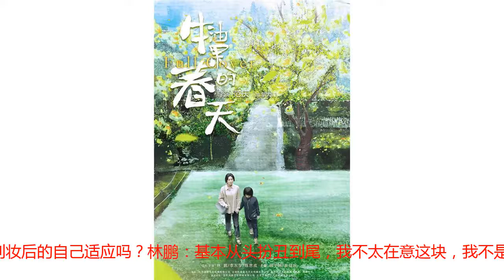一线｜专访《牛油果的春天》主演林鹏：扮丑不是坏事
腾讯《一线》报道作者：邵登采访：胡梦莹10月26日，影片《牛油果的春天》在东京国际电影节中国电影周“映画之旅”中展映，以往惯以性感打星形象示人的女演员林鹏在片中出演一名性格复杂的母亲角色，这是她首次出演文艺片。影片中，林鹏饰演的“何梅英”素面示人，作为一个特别的母亲，其骨子里既有隐忍柔弱的一面，也有着坚韧刚毅的一面，其复杂程度与林鹏此前饰演过角色不同，如何把握好“何梅英”身上多层次的性格变化，对林鹏来说是一次非常大的挑战。与电影一同亮相此次东京国际电影节中国电影周展映后，林鹏接受了《一线》的专访，她表示，尽管之前从未触碰过这类角色，但看到这个人物之后，就被这个角色吸引了。初看剧本很打怵扮上妆就有信心了腾讯《一线》：这是你第一次主演文艺片，是怎样的契机？林鹏：当时就是找来的剧本，我一看这个题材，其实最开始挺打怵的，因为这个角色的感觉是我以前不太敢尝试的，因为离我还挺远的，但当我第一次看完剧本之后，我觉得这个何梅英真的太有戏了。腾讯《一线》：角色哪里吸引你？林鹏：因为这个人物内心的层次非常的多，全部都是内心戏，她经历过很多事情，我觉得这个角色对我的表演上会有一定的提升，我也挺想在现在的基础